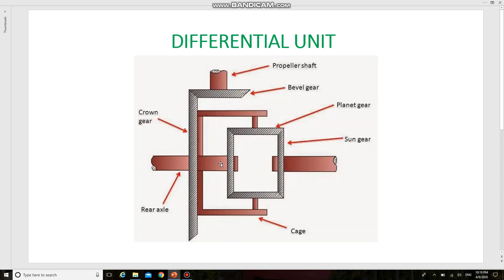DIFFERENTIAL UNIT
Department: Mechanical
Year/Sem/Regulation: III/VI/2017
Subject Name: Automobile Engineering
Unit/Title: III/ Differential Unit & Propeller Shaft
Staff Name: Vignesh